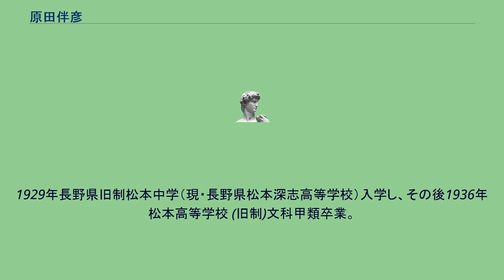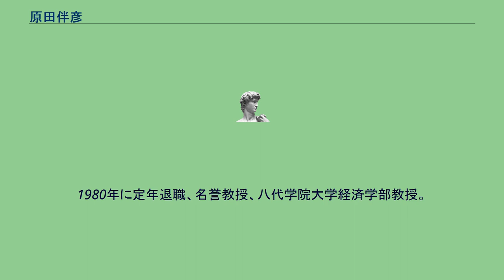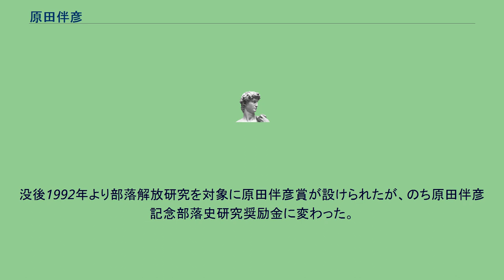原田伴彦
原田 伴彦（はらだ ともひこ、1917年3月11日 - 1983年12月8日）は、日本史学者、大阪市立大学名誉教授。
満州奉天（現・瀋陽）生まれ。
本籍地は佐賀県。
生後2歳の時に一家で東京に渡る。
1929年長野県旧制松本中学（現・長野県松本深志高等学校）入学し、その後1936年松本高等学校 (旧制)文科甲類卒業。
1939年東京帝国大学文学部国史学科卒業。
国民新聞社記者となり国民生活研究会に参加して皇国史観に対抗したが徴兵される。
1946年復員、1948年まで松本商業学校教員、信陽新聞社に入り論説委員となるがレッドパージで退職。
1952年大阪市立大学経済学部講師、1954年助教授、1959年教授。
1969年から1970年まで経済学部長。
1980年に定年退職、名誉教授、八代学院大学経済学部教授。
1962年には「日本封建制下の都市と社会」により、大阪市立大学から経済学博士の学位を授与される。
この間、1953年から1966年まで部落問題研究所理事、1957年から1969年まで大阪市同和問題研究室理事、1964年から1983年まで大阪府同和対策審議会委員、1967年から1983年まで大阪市同和対策審議会委員を、また1968年から1983年まで部落解放研究所初代理事長を務める。
奈良本辰也らとともに部落史研究を行い業績を残し、部落差別撤廃の啓蒙、同和行政に尽し、1975年松本治一郎賞受賞。
『原田伴彦著作集』全7巻・別巻、『原田伴彦論集』全5巻がある。
没後1992年より部落解放研究を対象に原田伴彦賞が設けられたが、のち原田伴彦記念部落史研究奨励金に変わった。